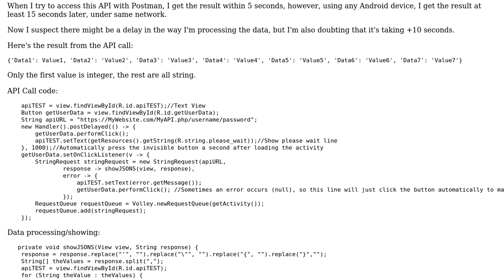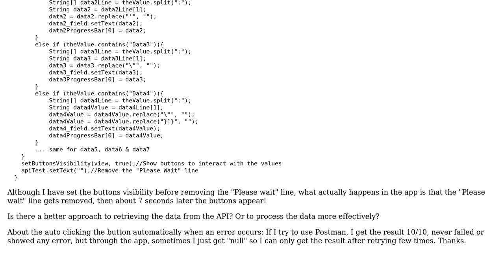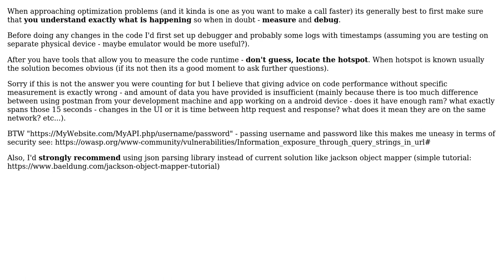My Android app is really slow when getting simple data from PHP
With thanks & praise to God, and with thanks to the many people who have made this project possible! | Content (except music & images) licensed under CC BY-SA | Music | Images & others | With thanks to user SAM OnELA user KiDo user Azahe and the Stack Exchange Network Trademarks are property of their respective owners. You are responsible for your own actions.